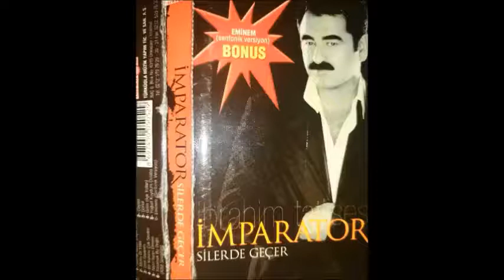İbrahim Tatlıses - Aşk Yolları